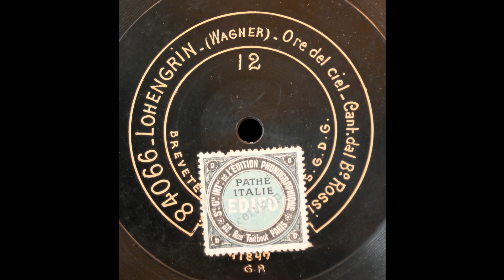Mein Herr und Gott (Giulio Rossi)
Giulio Rossi sings "Mein Herr und Gott" from "Lohengrin" (in Italian) on 24 cm Pathé 84066, recorded c. 1903.